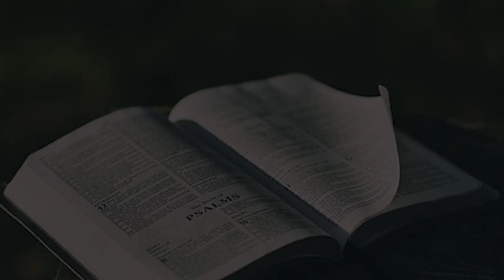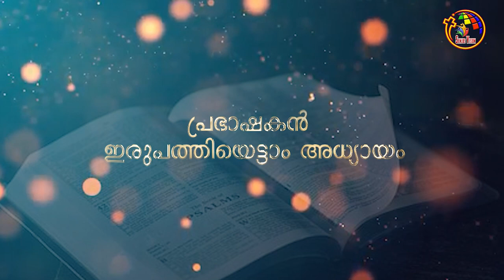പ്രഭാഷകൻ 28-31 | Sirach 28-31 | Bible @ 365 | Day 208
Book of Sirach, Audio Bible Sirach

Malayalam Bible, Old Testament Sirach, Audio of Book of Sirach,
Bible learning, POC Bible, The book of Sirachin Malayalam